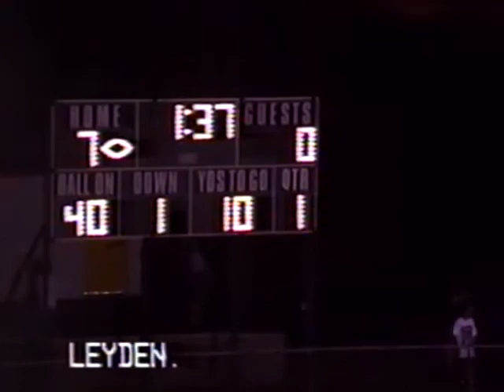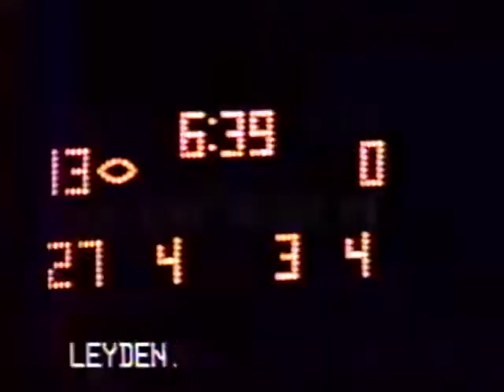GW Football vs Leyden 8 6 1996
Uploaded from original VHS game film.